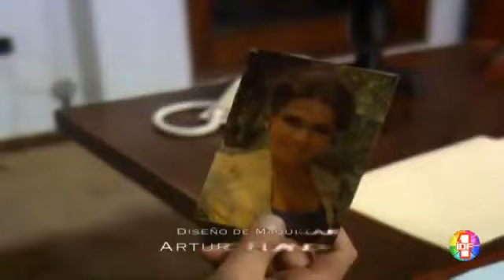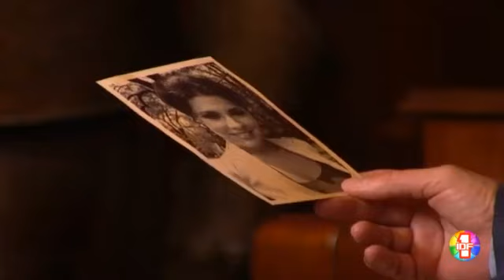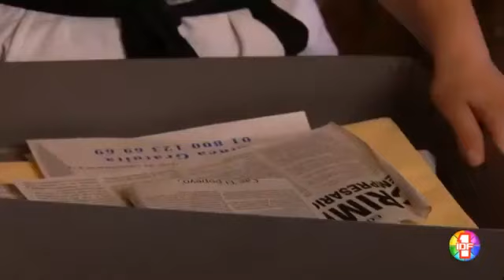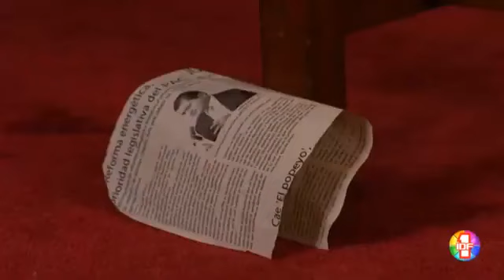Daniela épisode 60